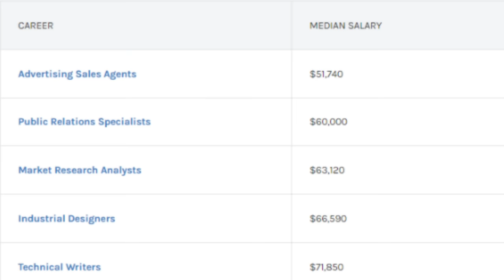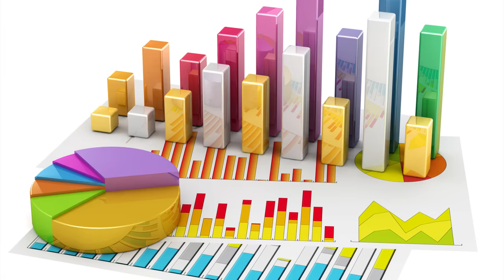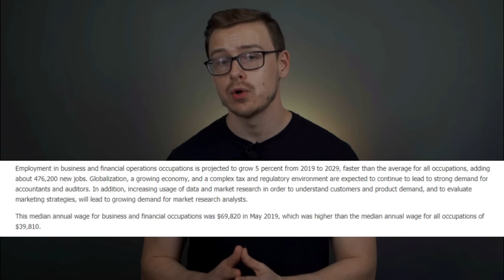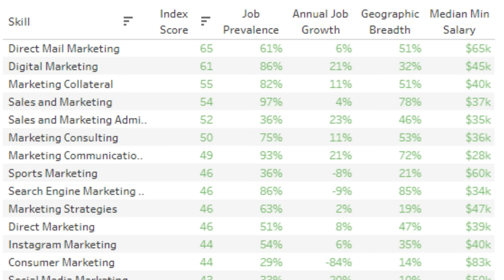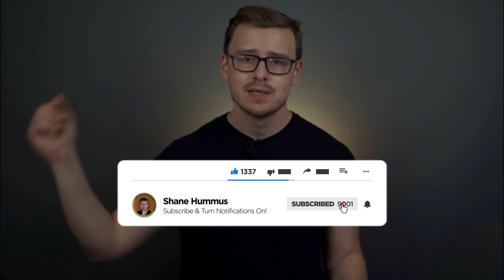Is a MARKETING DEGREE worth it?